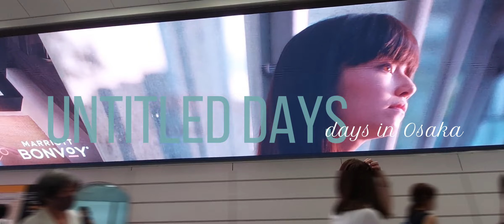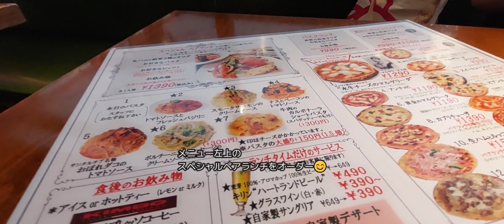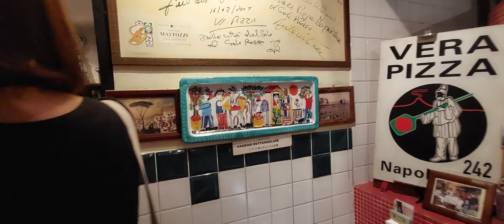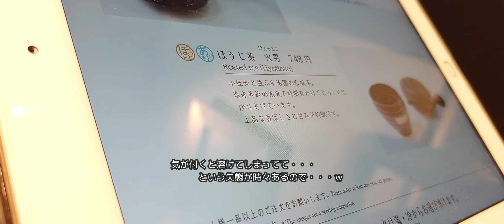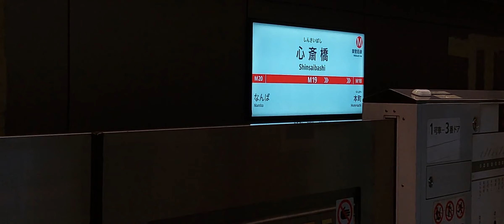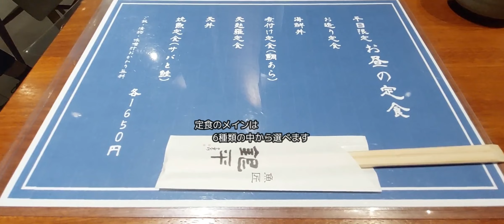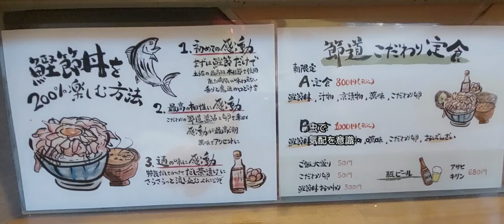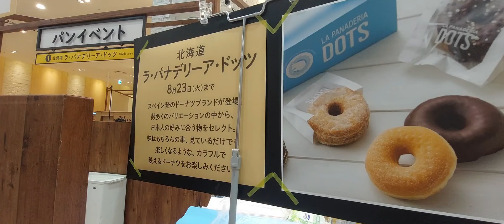【大阪】心斎橋でイタリアンランチ🥂｜DOTSドーナツ🍩｜グランフロント屋上テラス｜ちょこっと京都に寄り道｜節道で卵かけ｜銀平｜宇治園ほうじ茶プリン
こんにちは😊

少しだけ？
秋の気配が
近づきつつありそうな気がしてきましたが（気のせい？）
日中は
まだまだめっちゃ暑いです・・・😅

今回は
大阪、心斎橋の
めっちゃ美味しかったイタリアンランチへ
いつもの友人と昼飲みして来ました🥂

グランフロントへは
お魚を食べに
ついでに屋上テラスで息抜きも😳

日常の中に
少しだけ
色のついた時間を切り取って
動画に残して行きたい
ちょっとした日々です😄

☆☆ご覧の画面がPCの場合は
画面右下の設定マークから画質を1080pにしてご覧ください☆☆

★BGM

idk (アコースティック)/ ケルシー・クアン